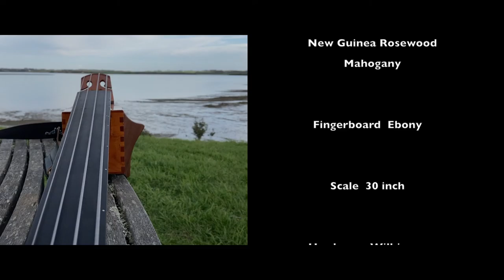Wine Box Upright Bass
Short Scale
Ebony Fingerboard